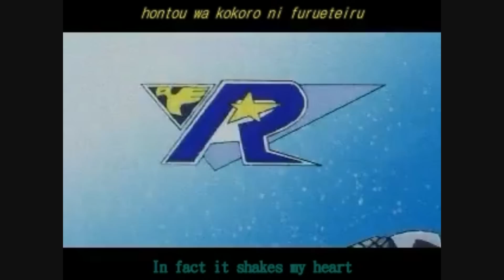Rockman X4 - Makenai Ai ga kitto aru (Opening) [Subbed]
Rockman X4 opening, "Makenai Ai ga kitto Aru" 「負けない愛がきっとある」, subbed in english and romaji. Sang by Yukie Nakama.

Translation:

Why is it that dear feelings are sharp thorns
Why is it when we go astray they prick us
Even if it makes petals bloom bit by bit
Like a rose
In fact it shakes my heart
Love is scary
I seem to break down (I seem to break down)

Rather than embracing me
I want you to understand some more
Rather than giving me kindness
I want the strength to overcome loneliness

Even unbeatable love
I surely must have in my heart
If it's a certain love I seek
Someday I shall find it
It makes me believe in the stregth
To go on no matter how things turn out to be
To turn against destiny

Romaji:

Why suki na kimochi wa surudoi toge
Why mayoisugiru to jibun ni sasaru
dandan to hanabira wo sakaseru
bara no you demo
hontou wa kokoro ni furueteiru
ai ga kowai
kowaresou de (kouaresou de)

dakishimete kureru yori
motto wakatte hoshii
yasashisa wo kureru yori
samishisa wo koete yuku chikara hoshii

makenai ai datte
kono mune ni kanarazu aru hazu yo
tashikana ai datte
motomereba itsuka wa mieru kara
ima dounatte yukou to
ima unmei ni sakarau
tsuyosa wo shinjisasete

All Rockman X / Megaman X characters, images, music and games are © Capcom Co., Ltd. No copyright infringements are intended as I am not earning any money or doing anything againist the company or the game. "Makenai Ai ga Kitto Aru" 「負けない愛がきっとある」 belongs to Yukie Nakama, no copyright infringments are intended. I also don't take any credit for the translation to english and romaji, as it is form the site mentioned above.